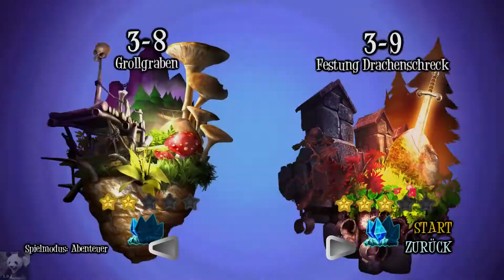Let's Play Giana Sisters Twisted Dreams #12 - Festung Drachenschreck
►► Die Giana Sisters sind wieder da in Twisted Dreams!

Yay ein Remake der alten Schule! Das Indie Studio 'Black Forest Games' hat Giana Sisters neu aufgelegt im schicken neuen Gewand. In Twisted Dreams überzeugt vor allem die stimmige Grafik und der geniale Soundtrack! :)